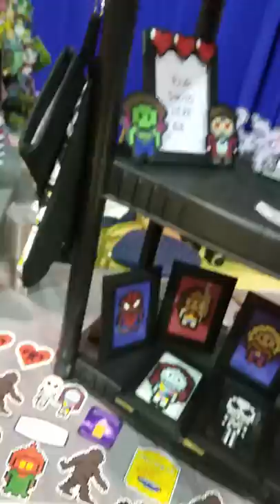WV Pop Con Artist Alley Display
Here is my display in the artist alley at WV Pop Con. If you are here, come say hi! 😊🌯👑

Things I use:

portable phone charger
storage bags
storage totes
small storage bins
hanging hooks
display easels
binder clips
large shopping bags
smaller shopping bags